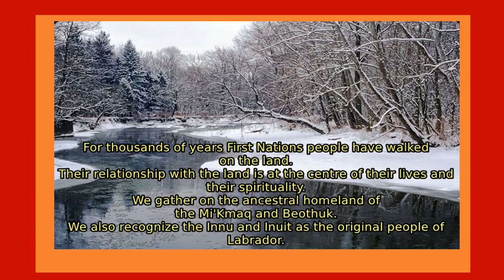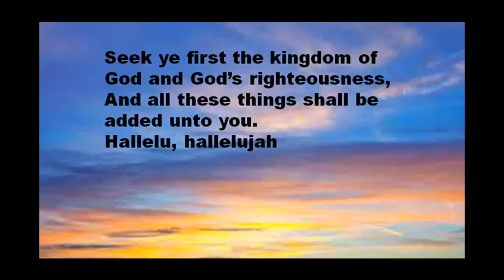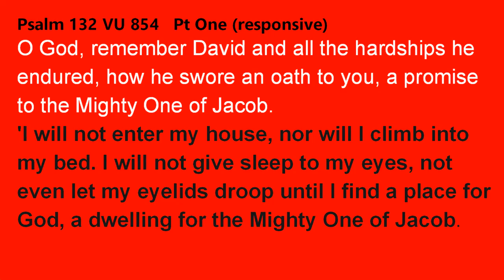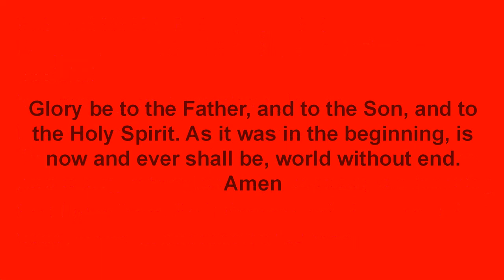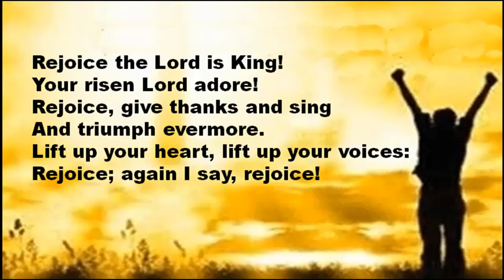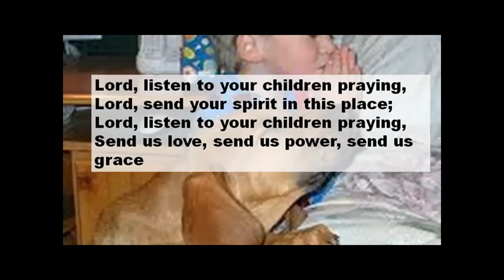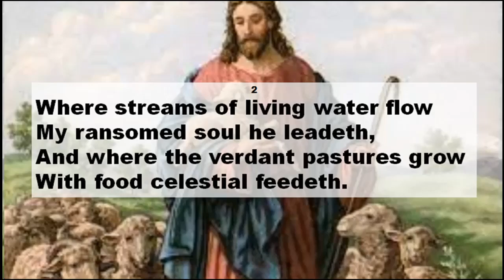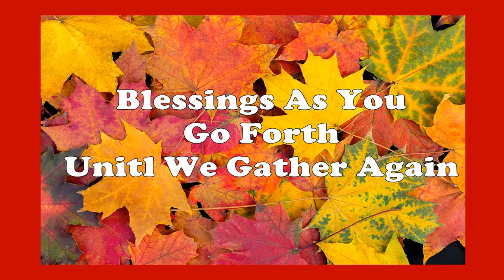Whitbourne PC worship service for Nov 24, 2024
Whitbourne Pastoral Charge worship service for Nov 24, 2024.  Clergy Rev. Marilyn Rees.  Music leader Yvonne Milley.